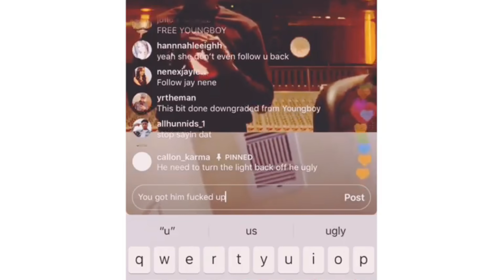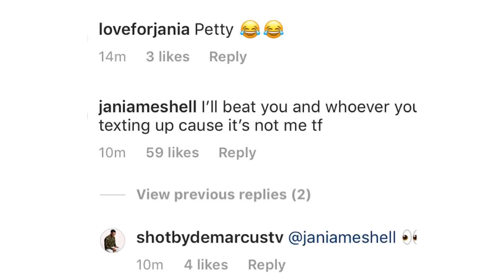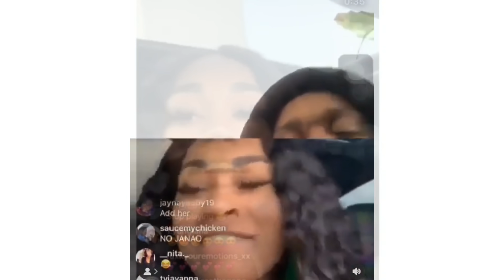Jania Meshell 🅾️fficially Declares Jay Lewis Her 🆕 Man ‼️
Jania Meshell Confirms She And Jay Lewis Are Official Still YB #1 F🅰️N tho